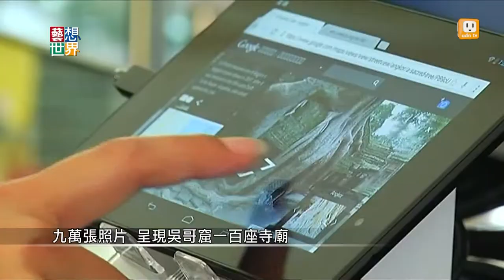20140416《藝想世界》Google前進吳哥窟 全方位記錄文化遺產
Google的街景服務，
已經推廣一段時間了，
現在他們還前進到文化遺產吳哥窟，
利用高科技深入每座寺廟，
拍下各種角度的景觀。
攝影者要背著幾乎20公斤重，
120公分高的背包，
來回攀爬高聳的石階。
他們說，
除了讓觀眾輕鬆看到這些景點，
更能夠用科技的力量，
把這些文化遺產保存下來。